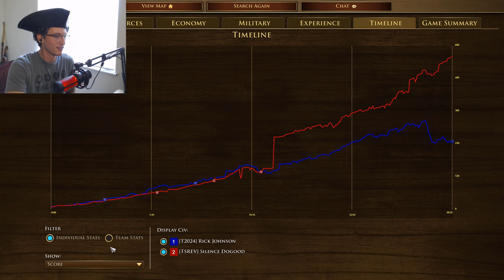Russia Blockhouse Turtle Fast Industrail! | Strategy School | Age of Empires III: DE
The perfect strategy to stop those pay to win players.